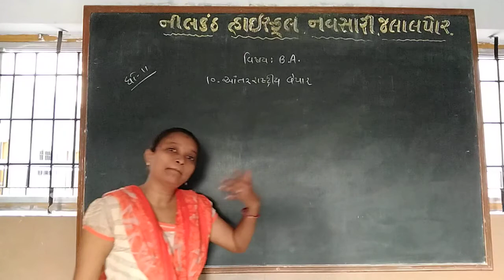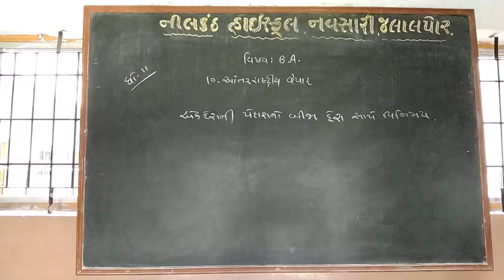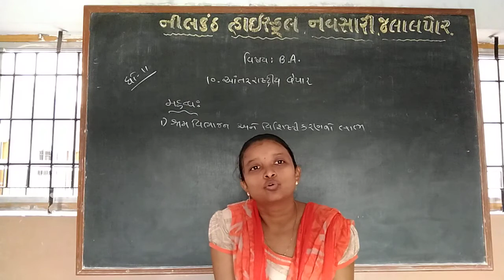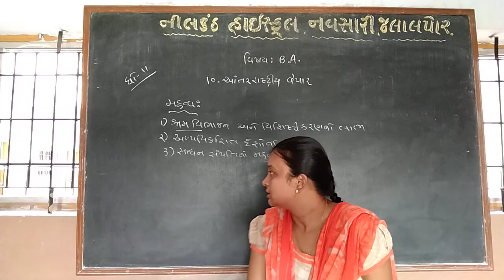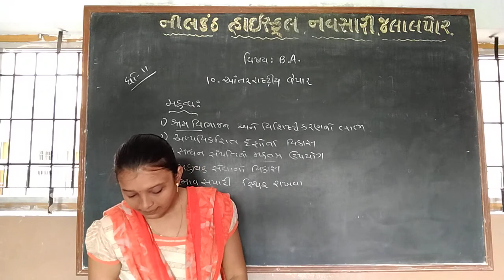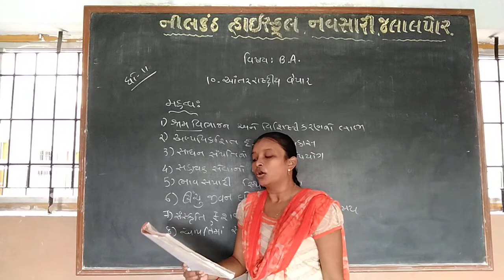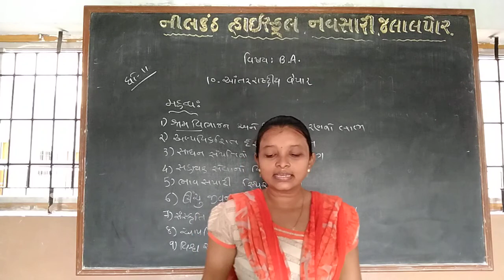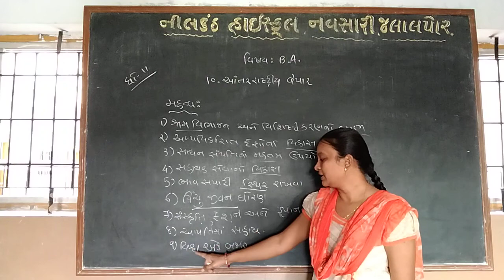std. 11 B. A cha. 10 video No. 1